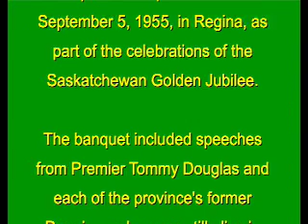Charles Dunning - Spirit of Voluntary Cooperation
During celebration of the Saskatchewan Golden Jubilee in 1955, a banquet was held featuring speeches  from Tommy Douglas and each of Saskatchewan's living former Premiers.  Charles Dunning was the third Premier of Saskatchewan.